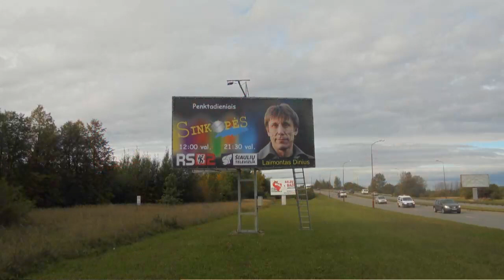SINKOPĖS IV. 2023 Nr.2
laidos vedėjas - Laimontas Dinius
laidos svečias - Kęstutis Skrebys
- 2023m. XXVI - asis suvažiavimas ..."partija- epochos sąžinė, laisvė ir progresas" :)
- naujieji (ne)švietimo sistemos perlai ir vyriausybinis neįgalumas
- "puikioji" vadyba arba kaip ir kodėl Lietuvos būrams verta pardavinėti -pvz dujas- triskart brangiau, nei jos kainuoja rinkoje.